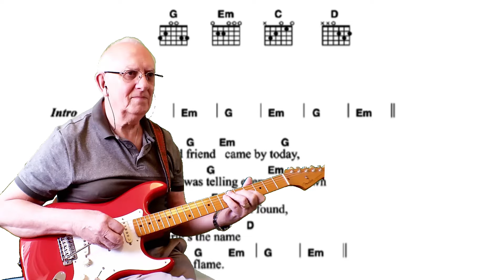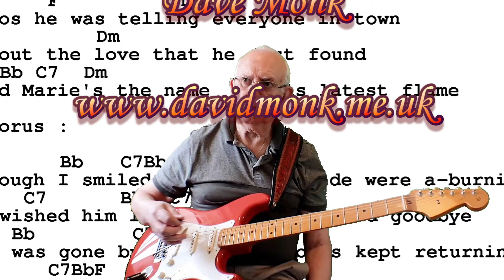His Latest Flame - Elvis Presley - instrumental cover by Dave Monk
Here is my instrumental version of "(Marie's the Name) His Latest Flame" by Elvis Presley. I hope you like it. Dave

The Song
"(Marie's the Name) His Latest Flame" is a song recorded in a hit version by Elvis Presley and published by Elvis Presley Music in 1961. It was written by Doc Pomus and Mort Shuman and first recorded by Del Shannon on the album Runaway With Del Shannon, which was released in June 1961.
The more successful and well-known recording by Elvis Presley was released in August 1961. The relatively intense tune, featuring a Bo Diddley beat, performed well on both pop and easy listening stations, reaching No. 4 on the Billboard Hot 100, and No. 2 on the Easy Listening chart, based (at the time) on the Top 100. However, the single's Hot 100 chart run was atypical of a Top Ten hit. In the autumn of 1961 it shot from 22 to 4, then dropped to 10, then 26, all within the space of four weeks. The single (a double A-side with "Little Sister", as in the States) spent four weeks at No. 1 on the UK Singles Chart — one of Presley's nine UK chart-toppers between 1960 and 1962.

Lyrics
A very old friend came by today
'Cause he was telling everyone in town
Of the love that he'd just found
And Marie's the name of his latest flame

He talked and talked and I heard him say
That she had the longest blackest hair
The prettiest green eyes anywhere

Though I smiled the tears inside were a-burning
I wished him luck and then he said goodbye
He was gone but still his words kept returning
What else was there for me to do but cry

Would you believe that yesterday
This girl was in my arms and swore to me
She'd be mine eternally

Yeah Marie's the name of his latest flame
Oh Marie's the name of his latest flame